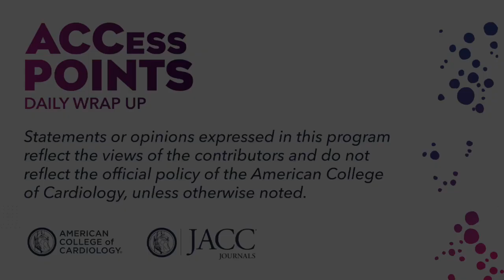Day 2 | ACCess Points Daily Wrap Up at ACC.23/WCC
Drs. Michael Gibson, Suzanne Baron and Deepak Bhatt review the Day 2 late-breaking science from ACC.23, including BIOVASC (0:20), UK MINI MITRAL (1:52), and BETTER CARE HF (3:53).

The ACC is providing coverage of the hottest ACC.23 science. For trial summaries, news coverage, daily video wrap-ups and more, visit ACC's Meeting Coverage and follow the ACC on social media using ACC23 to join the conversation.